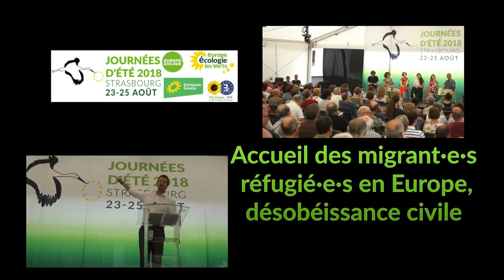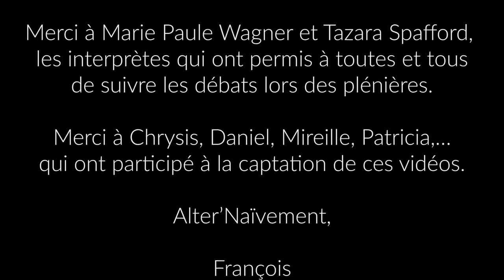JDE2018 - Accueil des migrant·e·s réfugié·e·s en Europe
"Accueil des migrant·e·s réfugié·e·s en Europe, désobéissance civile", un débat animé par Claire Grover avec Myriam Laïdoumi, Damien Carême, Gwendoline Delbos-Docfeld et Mar Garcia.